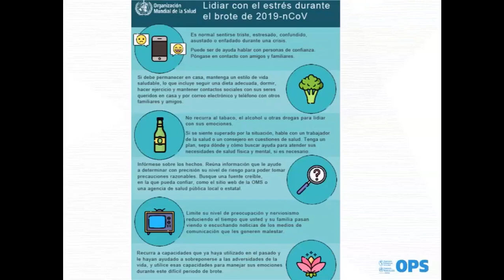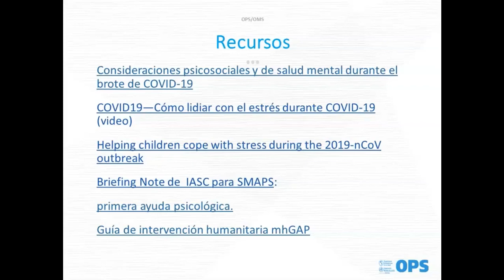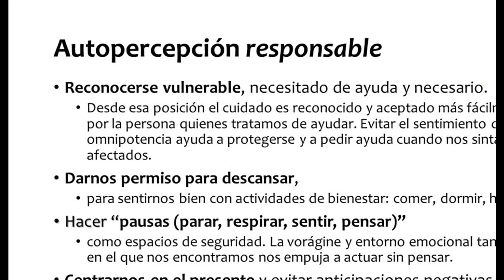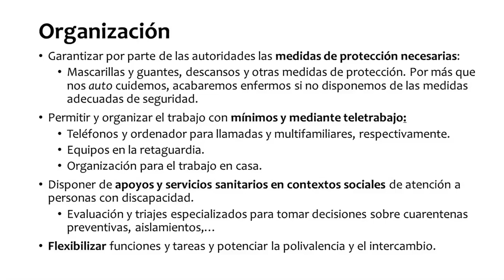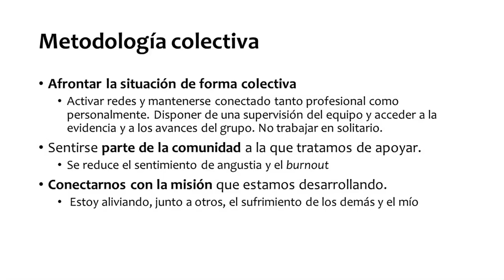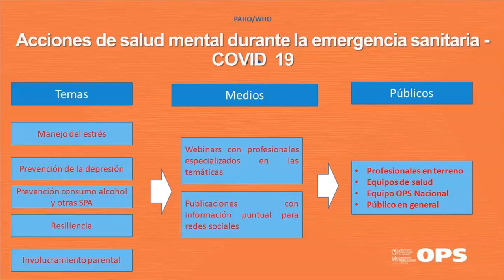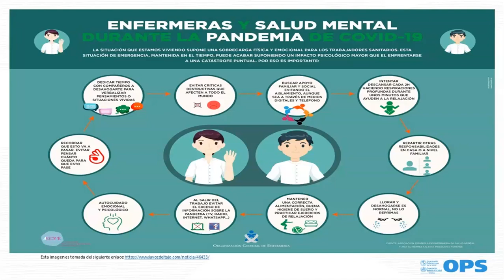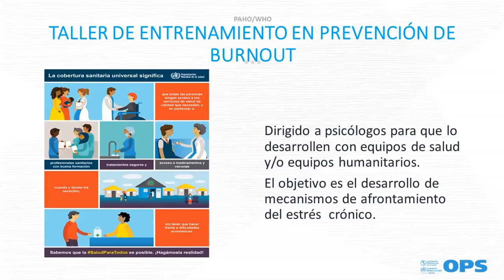Salud mental y apoyo psicosocial SMAPS para los profesionales de la salud involucrados y COVID-19.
El 27 de marzo de 2020- La Unidad de Salud Mental y Uso de Sustancias organizó un seminario virtual para los puntos focales de salud mental de la OPS y los Ministerios de Salud de Latinoamérica sobre salud mental y apoyo psicosocial (SMAPS) para los profesionales de la salud que participan en la respuesta a COVID-19.